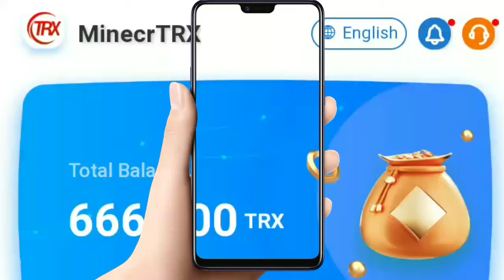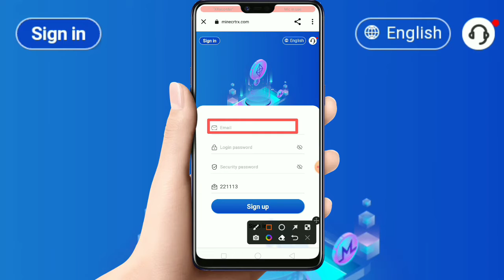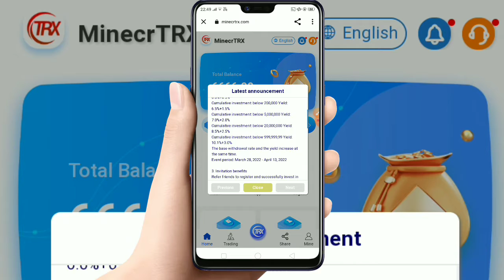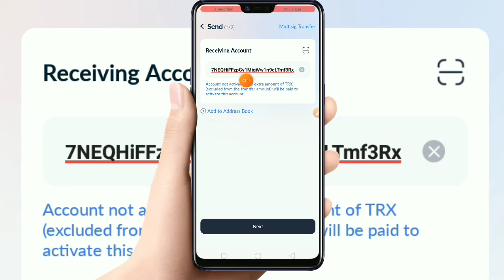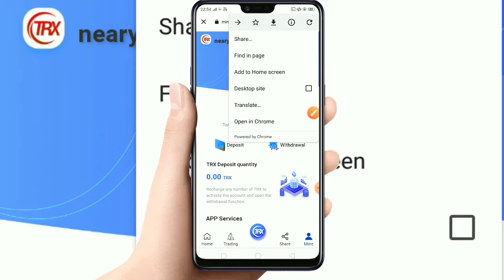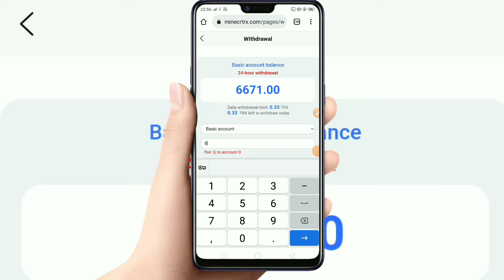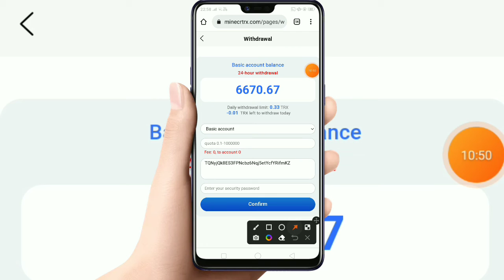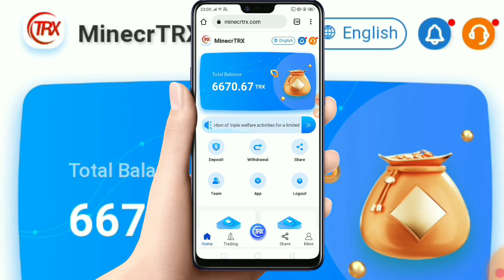New Website MinecrTRX Mining/Rigister Free Bonus 6666TRX/6.5% Daily Withdraw Everyday